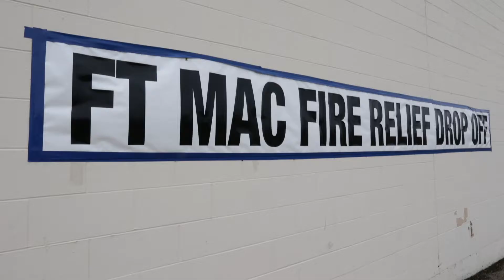Ontario firefighters help out in Edmonton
Five GlobalFire members have come to Edmonton from London Ontario to assist in the Fort McMurray relief effort. They've been helping out at the Edmonton Emergency Relief Services donation warehouse. Video by David Bloom